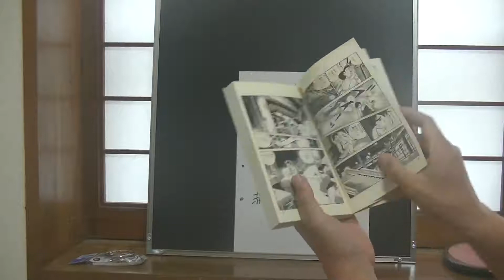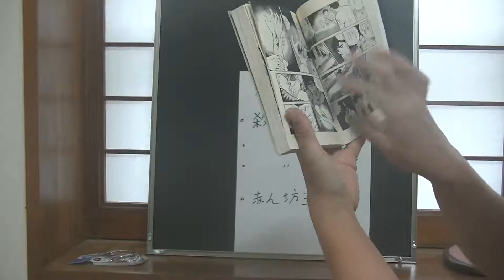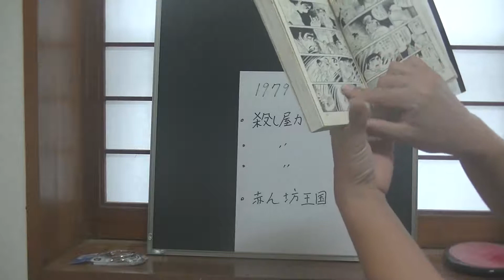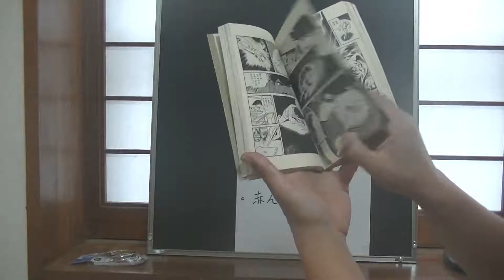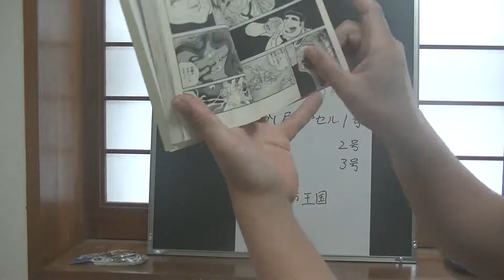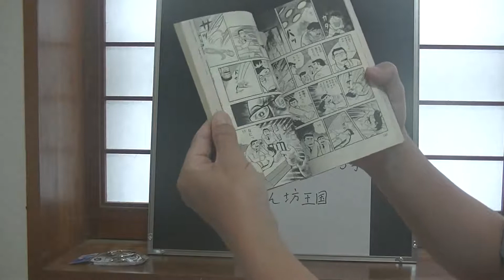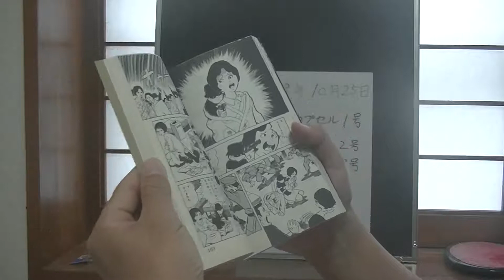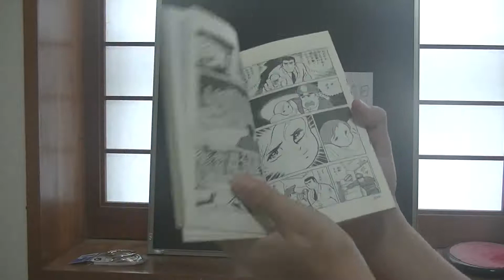殺し屋カプセル 読んだことない方 面白いところ